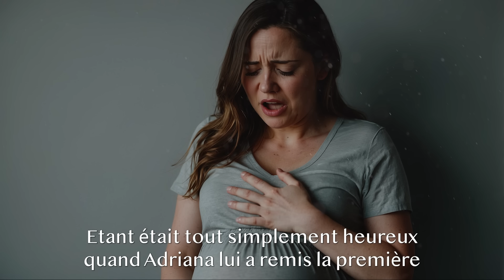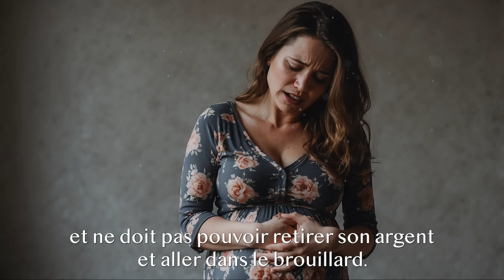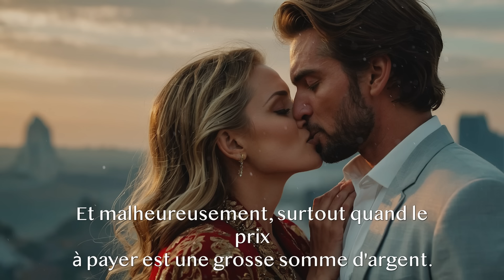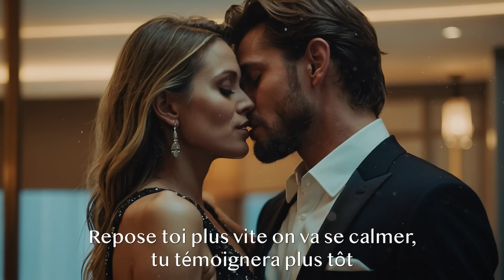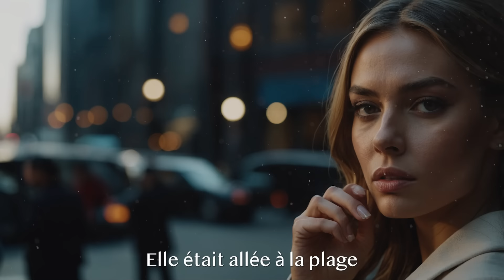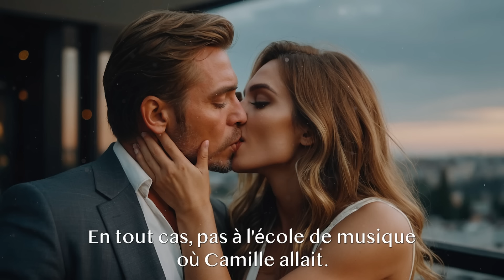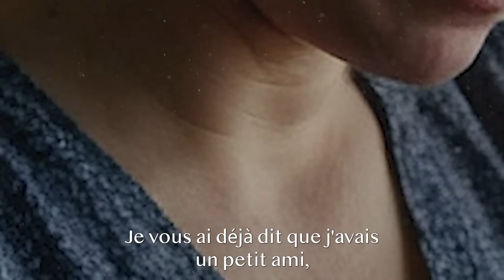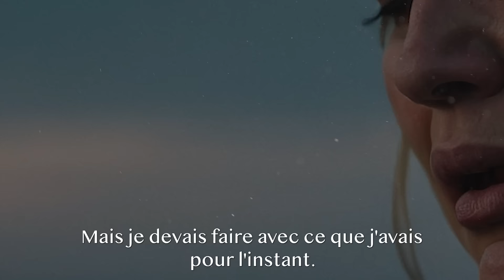IL EST TEMPS DE L'ENVOYER À LA DÉCHARGE, C'EST DÉJÀ UNE VIEILLE FEMME », S'ESCLAFFE LA MAÎTRESSE DAN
IL EST TEMPS DE L'ENVOYER À LA DÉCHARGE, C'EST DÉJÀ UNE VIEILLE FEMME », S'ESCLAFFE LA MAÎTRESSE DANS LE BUREAU DE SON MARI ET LA FEMME L'ENTEND.
Notre chaîne Histoires étonnantes partagera avec vous des histoires inoubliables qui vous toucheront au plus profond de vous-même. Bon visionnage !